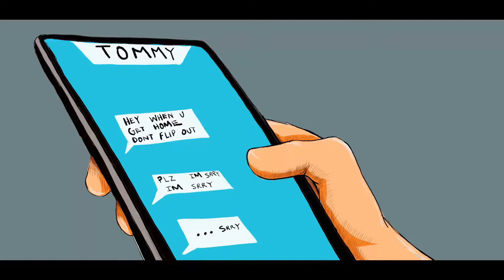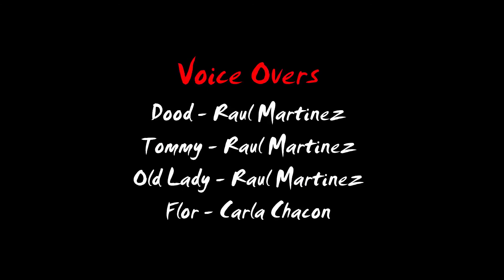DOODFOREVER S1E2 | SCARS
E2S1 "SCARS"
Dood and Tommy get some clips and drinks.